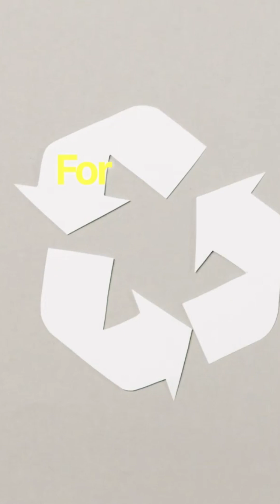Fatal Flaw in Carbon Cycle Could Plunge Earth into Global Freeze